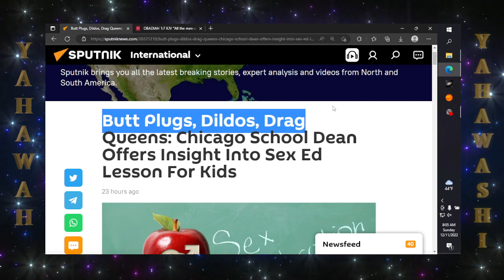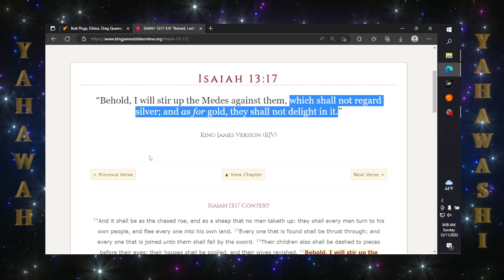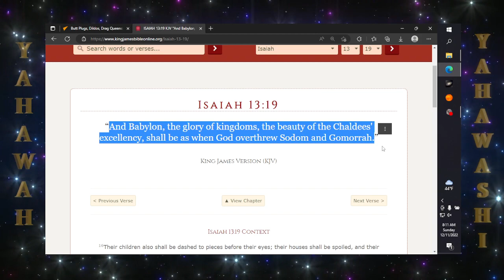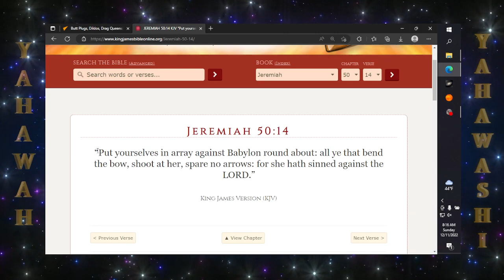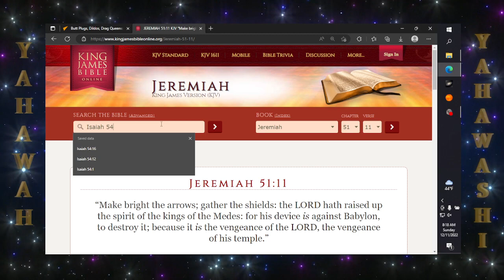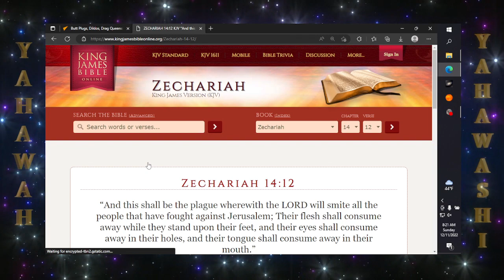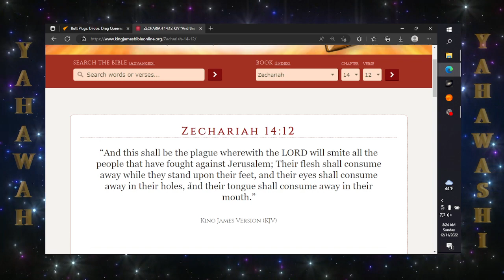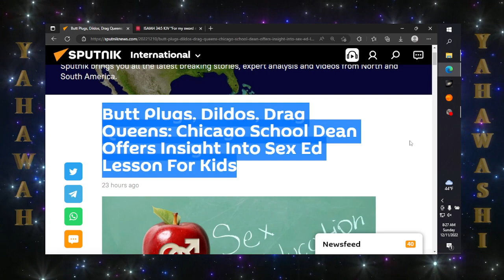This is what they're teaching your children in school today 👀